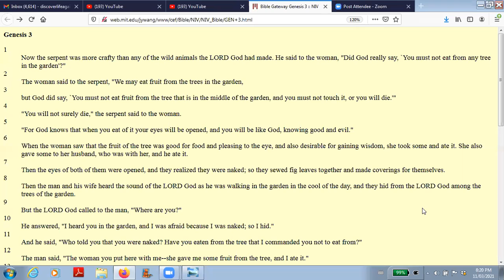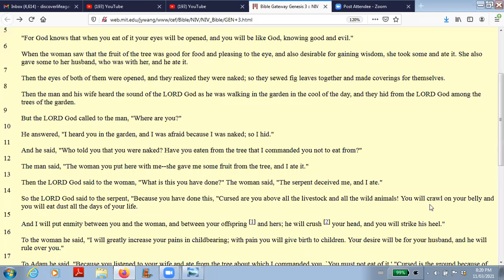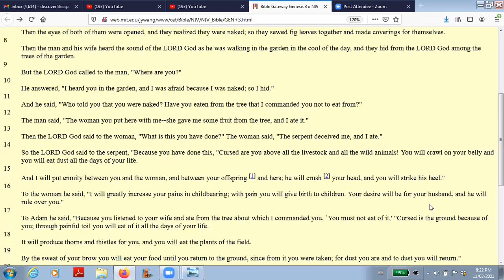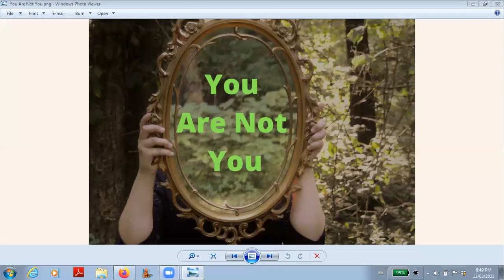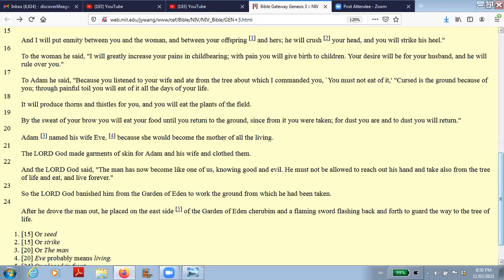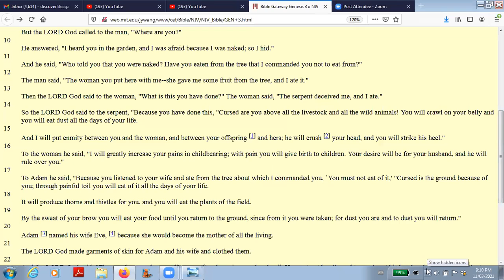You Are Not You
A New Human Experience Podcast on March 11th 2021.  Who are we but the stories we tell ourselves.  This episode explores two different versions of our origin stories.  Perhaps it's time we forget about the past and start to make up our own stories to best pave our way forward from here.

Contribution from your heart is welcome to help put out more content like this